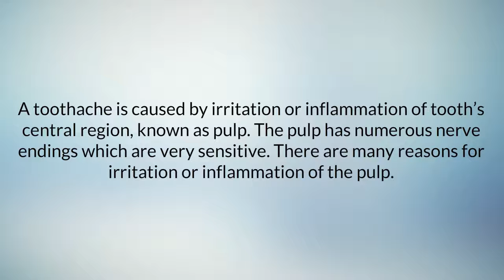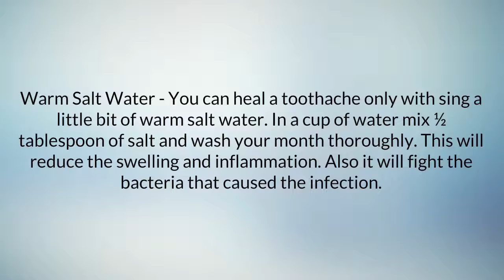How To Get Rid of Toothache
A toothache is a pain in or around a tooth that may be caused by:

    Tooth decay
    Abscessed tooth
A damaged filling
Repetitive motions, such as chewing gum or grinding teeth
Infected gums .
Symptoms of a toothache may include:

    Tooth pain that may be sharp, throbbing, or constant. In some people, pain results only when pressure is applied to the tooth.
    Swelling around the tooth
    Fever or headache
    Foul-tasting drainage from the infected tooth.